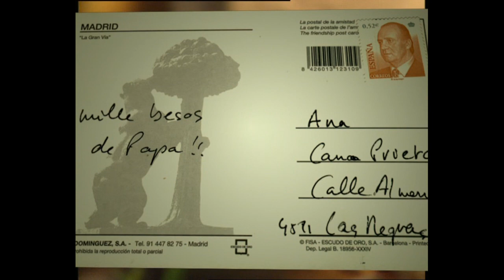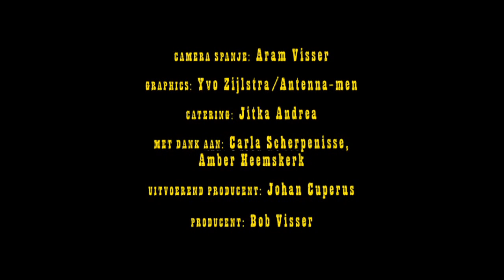Bombaaj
VPRO, serie, 40 min.

Nederlandse animatie TV serie over Bombaaj een jonge hond die in Spanje woont.
Hij vertelt wat er die zomer gebeurde met hem, zijn baas Serafin en de zoektocht naar de vader van het meisje Ana.
Hij doet dat volledig vanuit zijn eigen honden belevingswereld.
Bombaaj is een Spaans hondje, dat vertelt over de zomer die zijn leven veranderde. En over het meisje Ana, dat hij toen leerde kennen.
Deze sprankelende animatiefilm werd vertoond tijdens Cinekid 2005 en op tv door de VPRO. Bombaaj is gebaseerd op het boek van Els Pelgrom en
voorzien van tintelende flamencomuziek.
Een film van de Rotterdamse filmmaakster Didi Hovingh.
Gebaseerd op het gelijknamige boek dat Els Pelgrom schreef als geschenk voor de kinderboekenweek 1995.
Uitgezonden door de VPRO in 2005